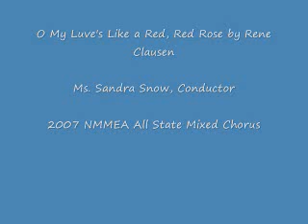"O My Luve's Like a Red , Red Rose" by Rene Clausen-2007 NMMEA All State Mixed Chorus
the new mexico educators association all state mixed chorus 2007 conducted by dr. sandra snow...O My Luve's Like a Red, Red Rose by Rene Clausen...enjoy

-like i said, the 2001 All State Mixed Chorus previously did this